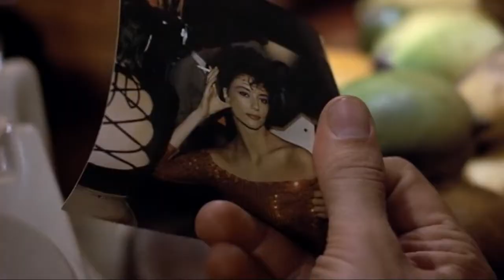Take a Look at Me Now movie title; Against All Odds 1984 focusing Rachel Ward